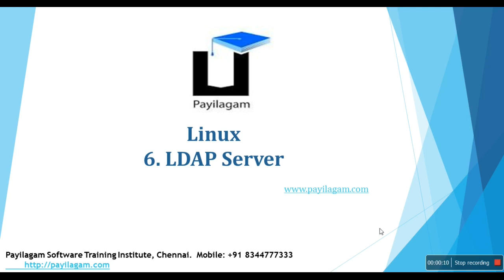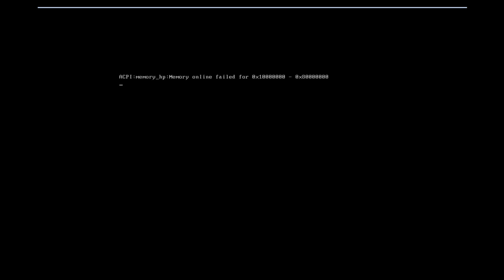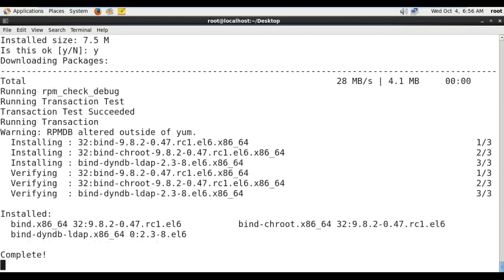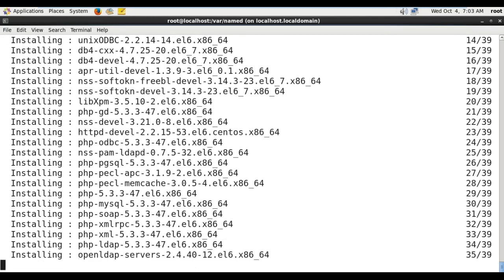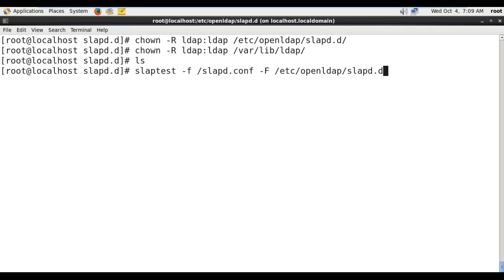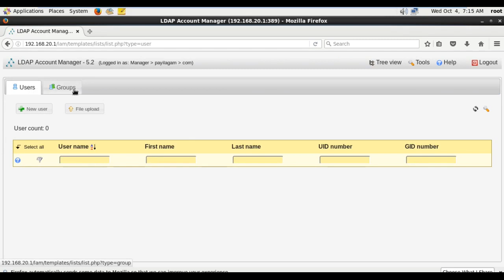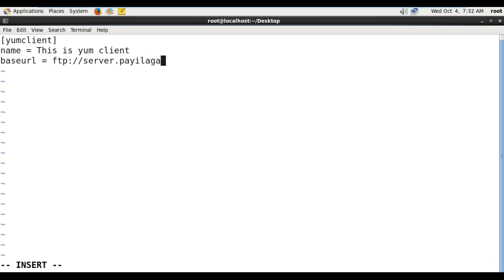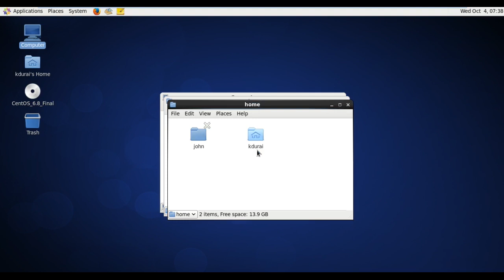Payilagam - Chennai - LDAP Server Cent OS S 6.8 in Tamil - Linux in Tamil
Learn Open LADAP Server  in Tamil here.